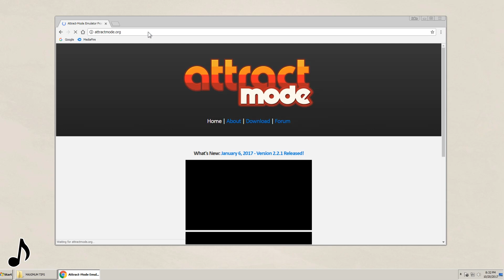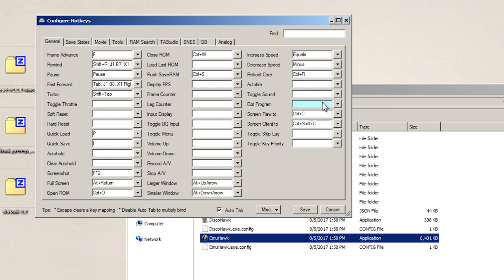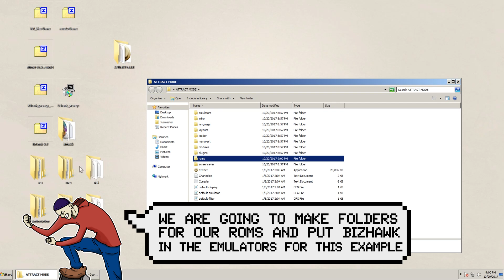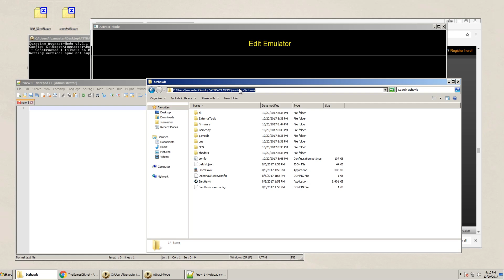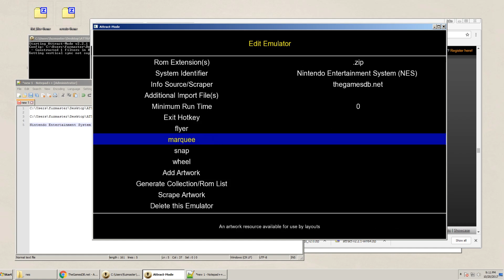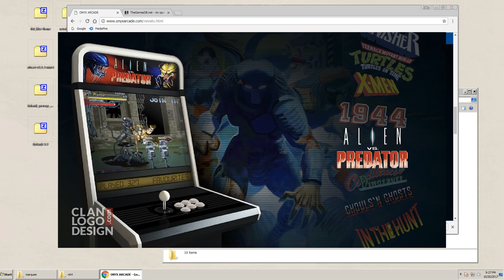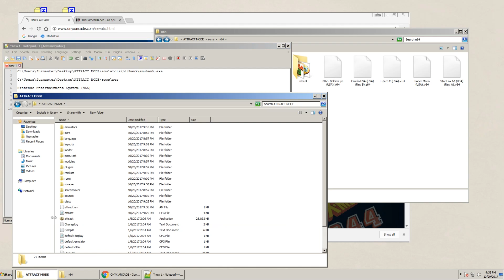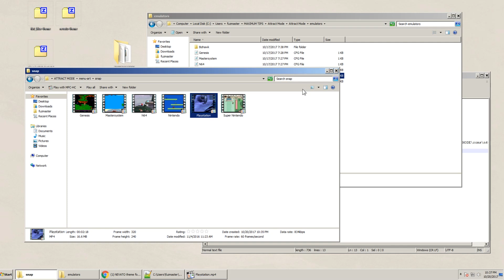🕹️🎮 Attract Mode for Emulation: The Ultimate Arcade Frontend Setup!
Looking for a versatile and customizable frontend for your emulators? Look no further than Attract Mode! In this tutorial, we'll show you how to set up the same arcade frontend using Attract Mode. We will guide you through the process of installing and configuring Attract Mode, adding your games, and customizing the layout and visual effects. Whether you're new to emulation or an experienced user, this tutorial will provide you with all the information you need to get started with Attract Mode. So, let's create an immersive arcade experience!

DOWNLOAD LINKS
Maximum Tips Bundle

:00 Introduction
:58 What You Need
5:10 Installing Attract Mode
9:47 Configuring Attract Mode
12:23 Adding Your Games
17:44 Customizing the Layout and Visual Effects
23:15 Troubleshooting Tips

Shutterstock
Free Footages
Videomonkey.co

Super Mario 64 'Fleeting Ecstasy' [Powerful Mario] by Ben Briggs
Mega Man 2 'Dr. Wily Symphonic' [Dr. Wily Stage 1] by Blue.Nocturne
'Ska Buffet (All You Can Eat: Clean Version)' [Clash! Gourmet Race]
Super Mario Bros. 2 Super Buck II [Overworld BGM] by Estradasphere
Contra III 'Dystopian Future' [It's Time for Revenge (1st BGM)] by dannyshock
ReMixers: zircon, XPRTNovice, Jillian Aversa, Jeff Ball
LEGALITY

The clips used in the this video are brief and edited, usually with narration playing over it or showing amounts needed to make my point. I do not own or claim to own the rights to footage.

Opinions are my own and do not necessarily represent those of individuals or organizations depicted.

If this video is in regards to Emulation is made to encourage you to play your BACKUPS. In other words, THE GAMES WHICH YOU ALREADY OWN!. Please do not emulate any games which you do not already have on any systems which you do not own. Unless of course they are abandon/free-ware due to license or age.